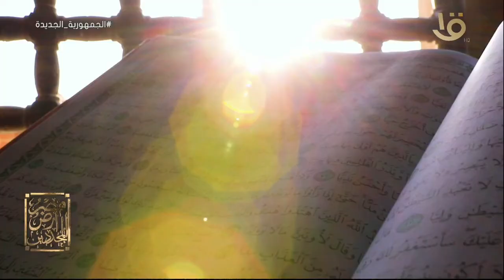مصر أرض المجددين | دعاء الأنبياء للدكتور علي جمعة